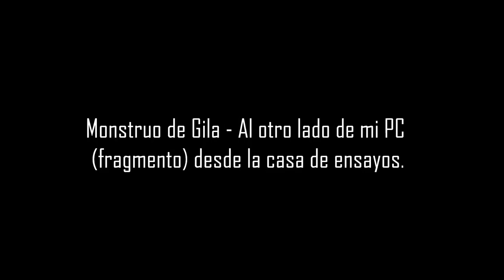Monstruo de Gila - Al otro lado de mi PC (fragmento) desde la casa de ensayos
Interpretación de una de nuestras canciones durante nuestro evento: "Monstruo de Gila: desde la casa de ensayos" del 19 de Octubre de 2013 cuando "todavía había algo de luz".